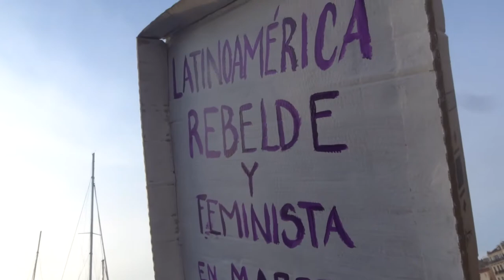Femmes 8 mars 2021 Marseille 8mars EndaAmraoui élue du 4-5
- Enda Amraoui élue du 4e 5e arrondissements de la ville de Marseille
- Enda Amraoui Première adjointe en charge du projet de secteur pour une ville plus juste, plus verte et plus démocratique.
- Déléguée à la vie associative et au handicap
- Liste des délégations du Maire des 4e et 5e arrondissements de la ville de Marseille
- Adjoints et adjointes de Secteur et de Quartier